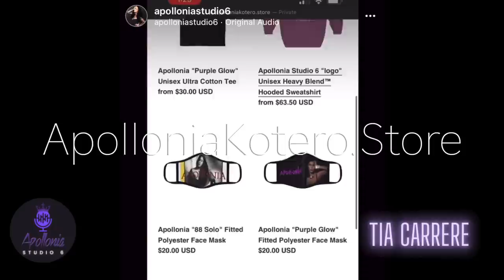Apollonia Studio 6- S2/E2- Tia Carrere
@ApolloniaStudio6 welcomes the talented and beautiful tiacarrere. Tia speaks to apollonia and mrseth about her upbringing, career and longevity in the entertainment business. Her success in TV and Film and the Grammy winning singer also talks about her new single "I'm Still Here."

The Queen of the iconic movie "Purple Rain," starring Prince and leader of the girl group Apollonia 6, Apollonia Kotero, is hosting her premiere Podcast, "Apollonia Studio 6", exclusively to the "Apollonia Studio 6" channel on YouTube. Apollonia, along with her co-host, Mr. Seth, has a kaleidoscope of guests from Music, Film, TV, Fashion, Photography, and of course, the Royal Purple Family just waiting to pull up a chair at the purple round table in Studio 6 to talk story, share insights, some laughs and maybe even a tear. This time, Apollonia is going to "Take U with Her!" Welcome to "Apollonia Studio 6."